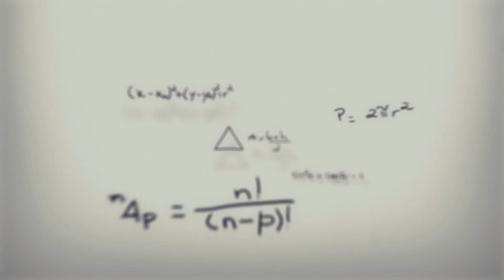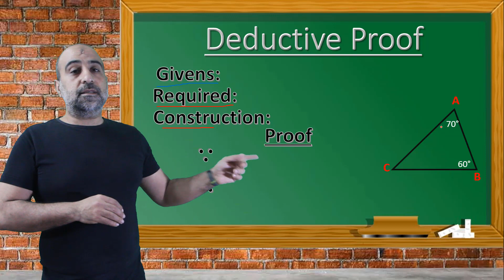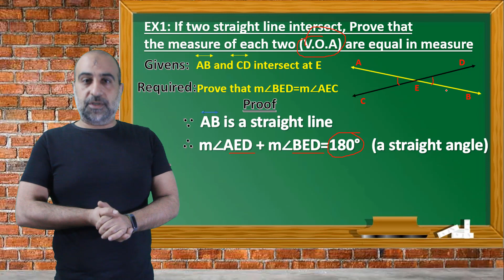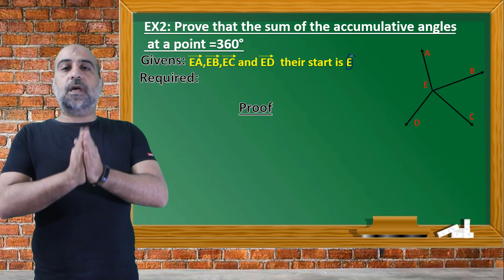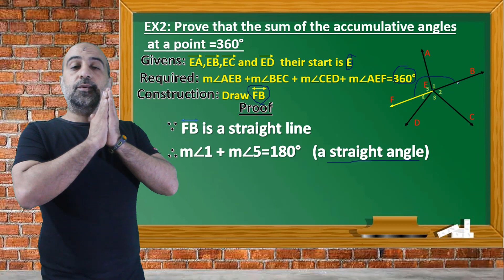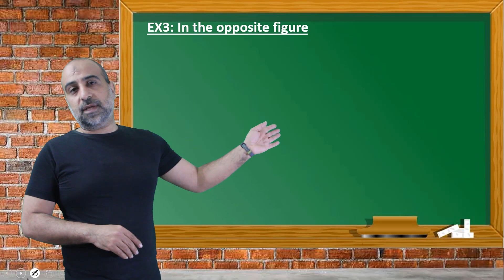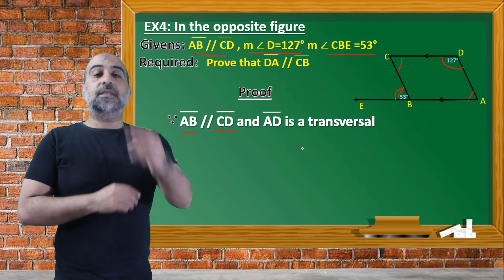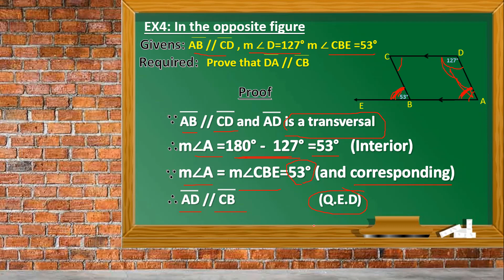Deductive Proof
Prep 1, 2nd term